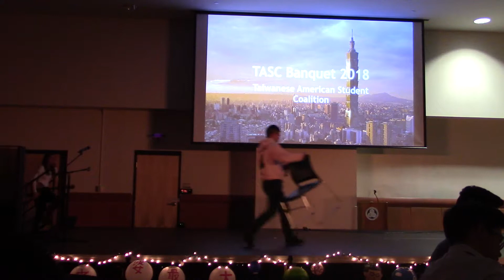TASC Banquet 2018 - Justina